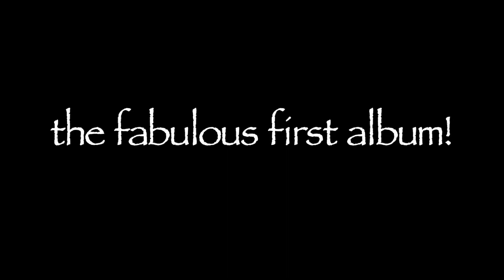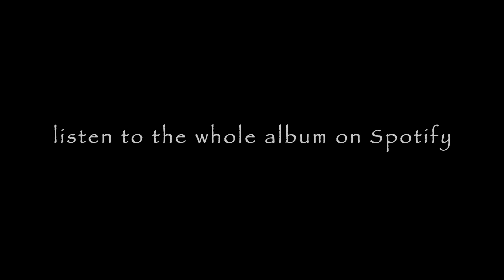The Ukelites Album Teaser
Although we use to play in many different musical genres we decided not to mix everything up in one album but keep every album in one style only for a more homogeneous listening experience. This now is our first production in the (hopefully long) row – Hawaiian Swing. We hope you like it. Front cover painting by Robert Obermaier!